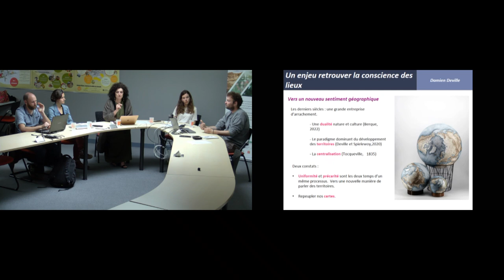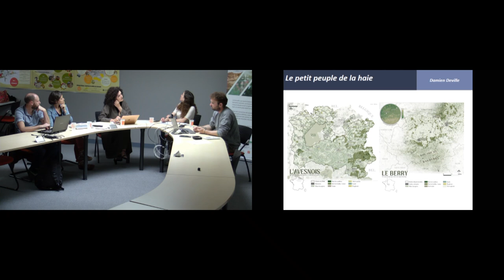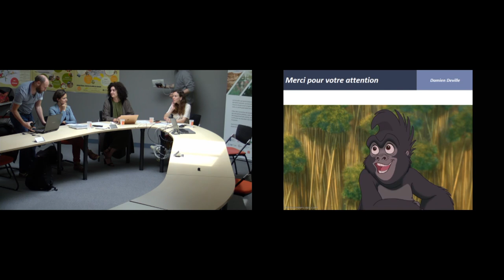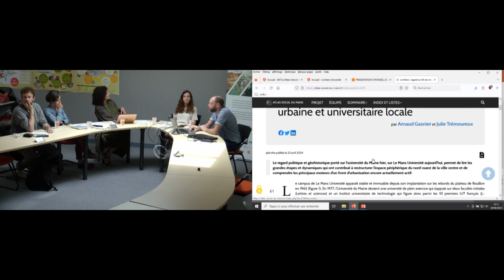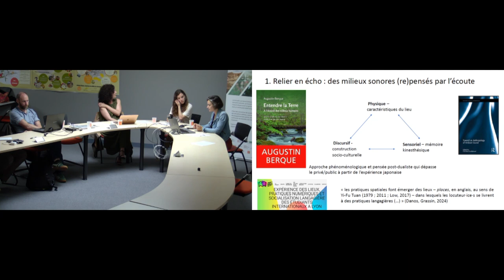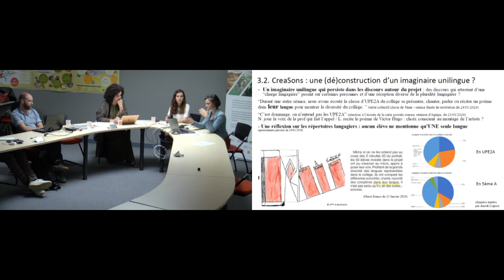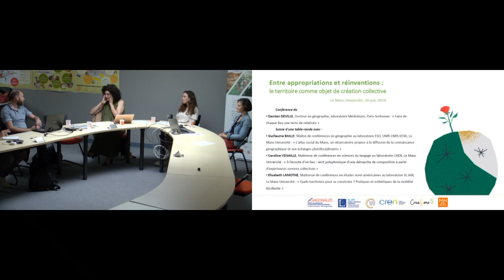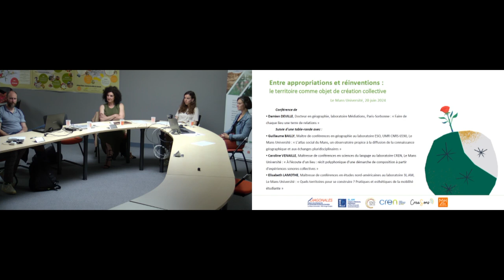Entre appropriations et réinventions : le territoire comme objet de création collective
Séminaire organisé par DIAGONALES, Maison de la Recherche en Humanités et Sciences Sociales (Le Mans Université / MSH Ange-Guépin, UAR 3491), dans le cadre du cycle thématique "Interculturalités et Intermédialités". Séminaire du 20 juin 2024 : "Entre appropriations et réinventions : le territoire comme objet de création collective".

Conférencier invité : Damien DEVILLE, Docteur en Géographie, chercheur associé au laboratoire Médiations, Sorbonne Université.

Table-ronde avec : Guillaume BAILLY, Maître de conférences en Géographie au laboratoire ESO, UMR CNRS 6590, Le Mans Université ; Elisabeth LAMOTHE, Maîtresse de conférences en Etudes nord-américaines au 3L.AM, Le Mans Université ; Caroline VENAILLE, Maîtresse de conférences en Sciences du langage au CREN, Le Mans Université.

Organisé et animé par Julie BONNIORD, Docteure en études anglophones et chargée de mission pour Diagonales, et Elisabeth LAMOTHE, Maîtresse de conférences au 3L.AM, Le Mans Université.

Les événements organisés par Diagonales et la MSH Ange-Guépin ont pour objectif scientifique de croiser les regards d'enseignants-chercheurs et de praticiens de disciplines différentes. Ces différents regards, qui peuvent se compléter ou s'opposer, n'engagent que leurs auteurs.